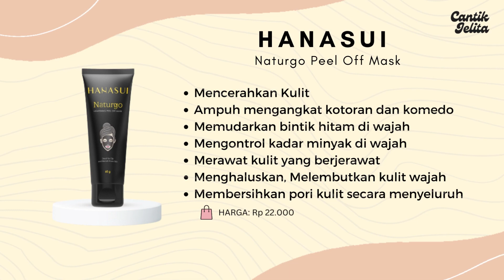Masker Penghilang Komedo yang Bagus dan Ampuh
Guyss, komedomu masih banyak???
Yuks, pakein inih ajah guiss..
Dijamin keangkat komedo-komedomu yang bandel bandel itu loo..
Yuk ah, cek cek di marii...

Dukung kita dengan klik pembelian dibawah ya...